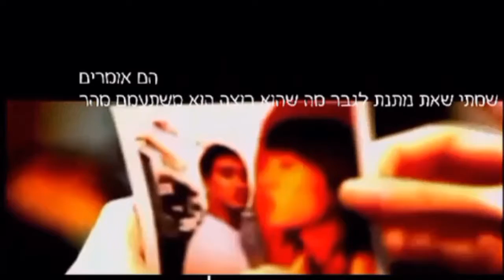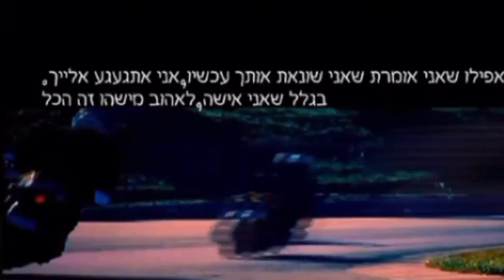kiss -because i'm a girl hebsub